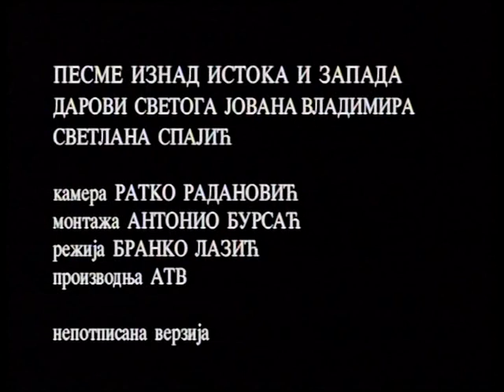SVETLANA SPAJIĆ Pesme iznad istoka i zapada DAROVI SVETOG JOVANA VLADIMIRA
SVETLANA SPAJIĆ
 Pesme iznad istoka i zapada
 DAROVI SVETOG JOVANA VLADIMIRA

Snimatelj Ratko Radanović
Montaža Antonio Bursać
Režija Branko Lazić